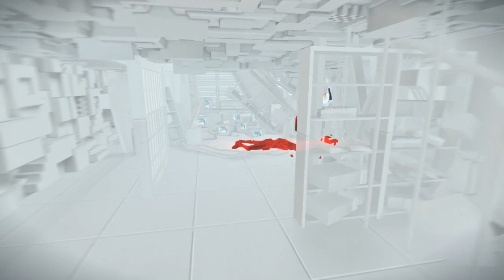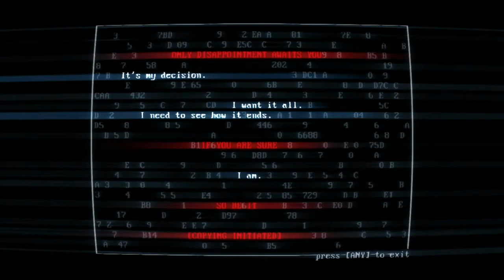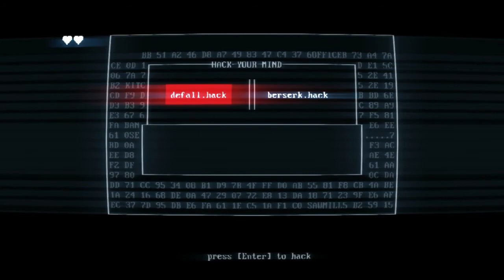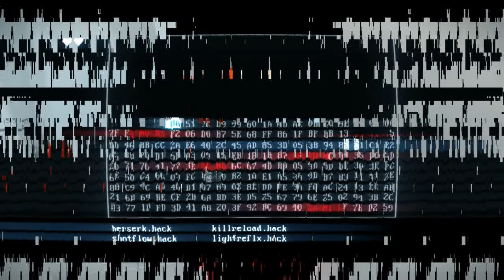NetMoverSitan Plays - SUPERHOT: MIND CONTROL DELETE - Part 8: Swapping Problems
A greater variety of pursuers means more to be concerned about...